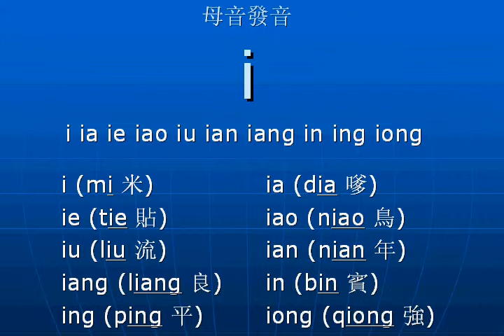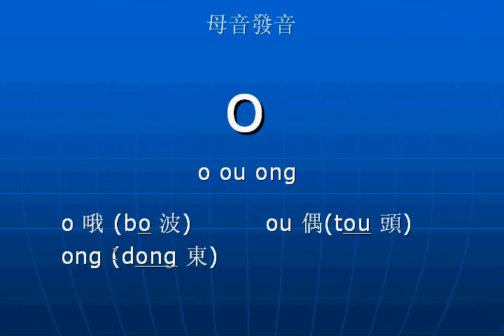中文打字Type Chinese 12/17 母音發音(中)